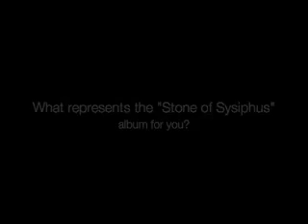Jason Scheff - Part 2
Interview with Jason Scheff shot on july 29th 2008 in Paris.